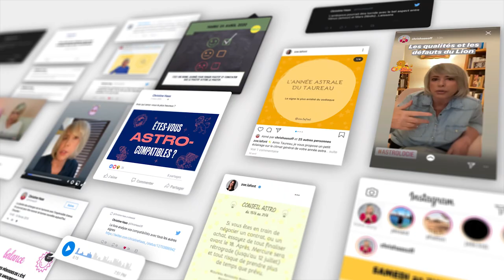Horoscope Taureau ♉️, novembre 2020 ☂️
☂️ horoscope du mois de novembre 2020 pour le signe du Taureau ♉️.
☂️ Pour tout savoir de votre mois, regardez l'horoscope du Taureau ♉️ et celui de votre ASCENDANT pour plus de précision.

☂️ Éphémérides du mois :
- Soleil : Scorpion jusqu'au 21 novembre 2020. Sagittaire après le 21.
- Pleine Lune : le 30 novembre à 8° des Gémeaux
- Nouvelle Lune : le 15 novembre à 23° du Scorpion
- Mercure : 26° Balance à 27° Scorpion
- Vénus : 4° Balance à 10° Scorpion
- Mars : 16° Bélier. Direct le 14 novembre
- Jupiter : 21° à 25° Capricorne
- Saturne: 26° à 28° Capricorne
- Uranus : 8° à 7°R Taureau
- Neptune : 18° Poissons. Directe le 29
- Pluton : 22° à 23° Capricorne